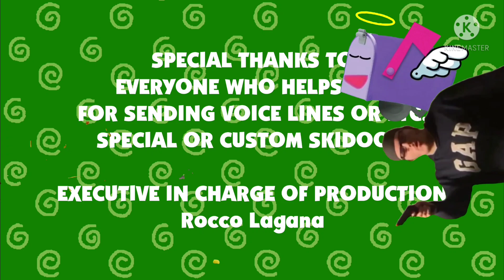Blue's Clues & Rocco: Skidooing Series: (Episode 152: Blue's School (I Did That Version) (Version 2)